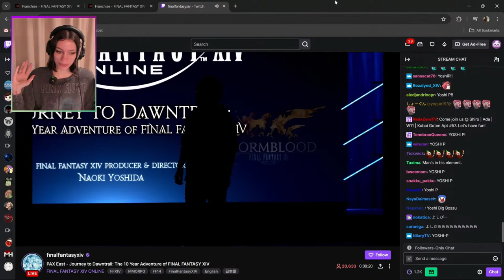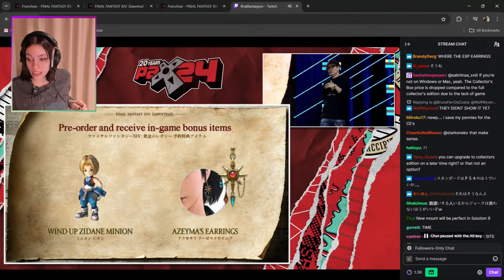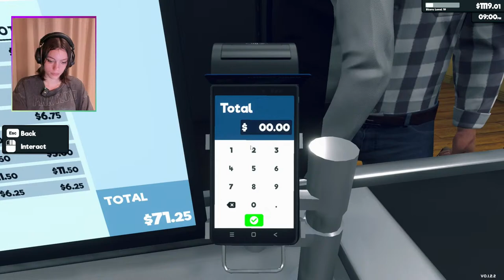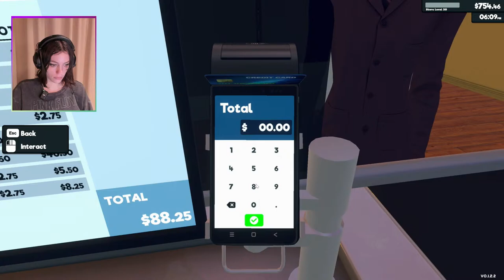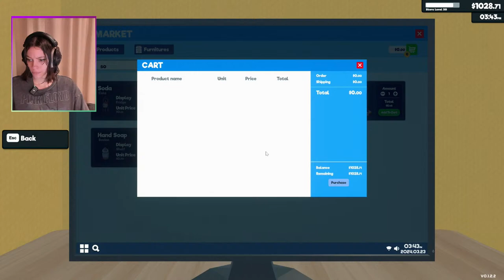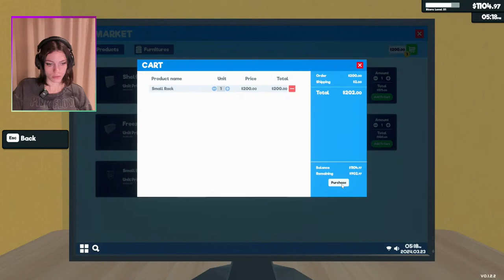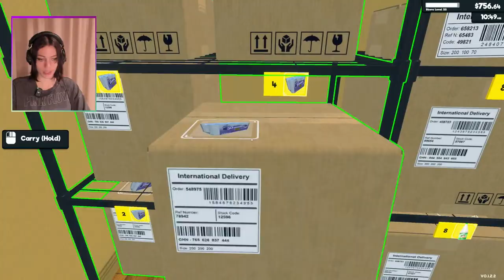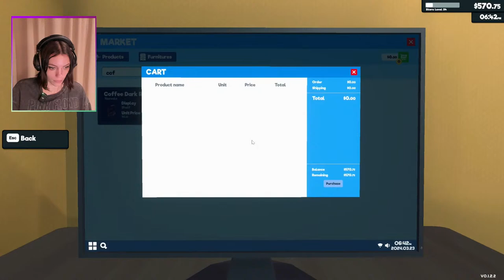Supermarket Simulator Day 2. Becoming a Pro Supermarketer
Second supermarket shift. Becoming a box flinging pro. Also an FFXIV PAX panel co stream seeing if a release date for Dawntrail is announced.